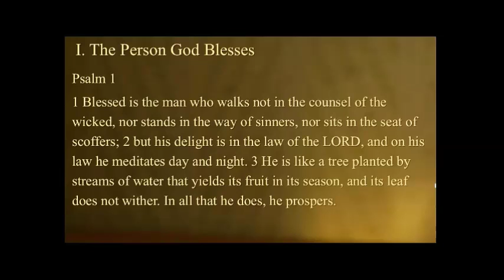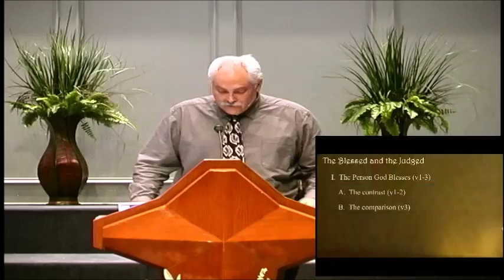The Blessed and the Judged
Psalm 1:1-6
Preached on 09/04/2016 by Bro. Norman Hare